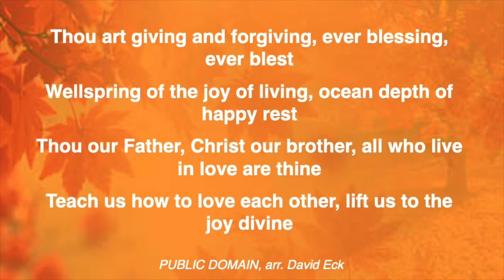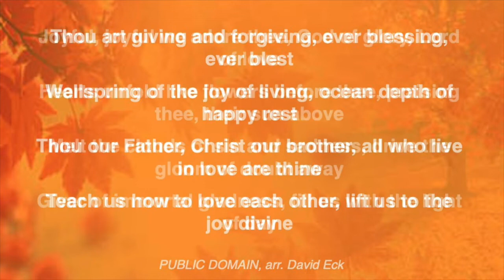October 23 Worship 01 (Opening)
INVOCATION; ANNOUNCEMENTS; CALL TO WORSHIP, written by David Eck; JOYFUL JOYFUL WE ADORE THEE (Public Domain) arr. David Eck; PRAYER OF THE DAY, written by David Eck.